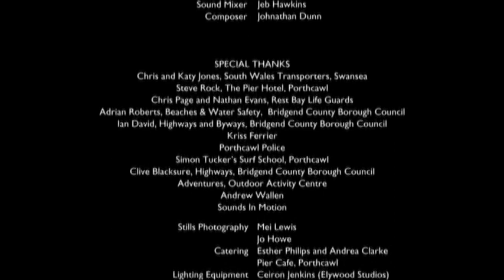Skimming Pebbles (2009)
Seventeen-year-old boy Ed is asked to look after his grandad Iorwerth, who's been diagnosed with Alzheimer's. Iorwerth is desperate for one last road trip to his childhood home, but refuses to tell Ed why until they arrive.

Starring Ben McGregor and Roger Nott.

Director: Tariq Ali
Writers: Nicholas and Brett Davies
Producer: John Giwa-Amu